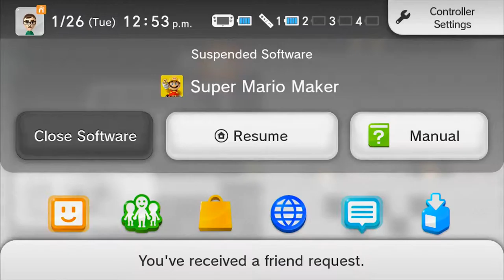Super Mario Maker Reddit: Backseat Player | Ep 10 | Grouch Potatoes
Harfatum, you're a sick sum'bitch. μ Michael, you're stage was actually cool.

Super Mario Maker (Japanese: スーパーマリオメーカー Hepburn: Sūpā Mario Mēkā?) is a side-scrolling platform game creation system and video game, developed and published by Nintendo for the Wii U video game console, and released worldwide in September 2015. Players may create and play their own custom levels based on Super Mario Bros., Super Mario Bros. 3, Super Mario World, and New Super Mario Bros. U and share them online. Over time, new editing tools are unlocked, allowing players to download and play levels designed by other players.

Super Mario Maker received critical acclaim upon its release, with reviewers praising the game's user interface and level editing tools.